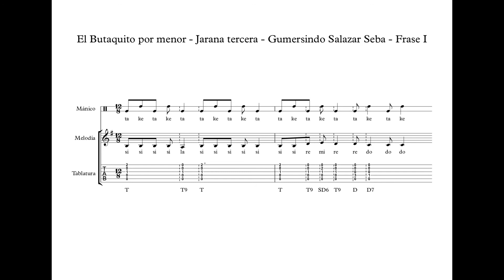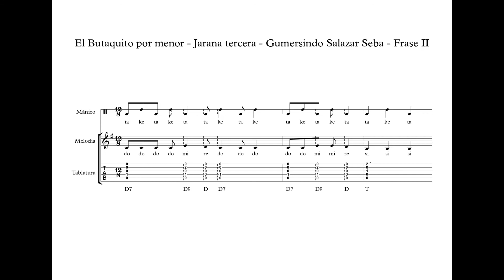Jarana Tercera Sesión 4 (Butaquito por menor)